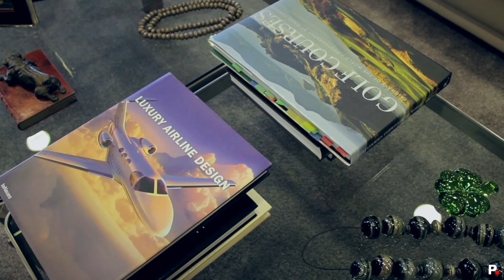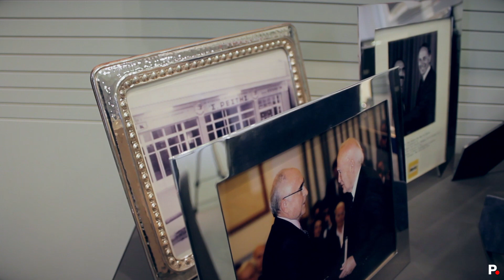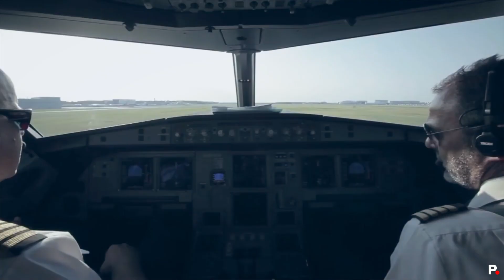Ο πρόεδρος της Aegean,Θεόδωρος Βασιλάκης, μιλάει στο Protagon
Ο ιδρυτής και ψυχή της Aegean, σε μια εκ βαθέων συνέντευξή του, εξηγεί στο Protagon πώς πέτυχε να δημιουργήσει μια αεροπορική εταιρεία-υπόδειγμα, πόσο δύσκολη κάνει την επιχειρηματικότητα στην Ελλάδα η υπεφορολόγηση, γιατί θυμώνει με τη νοοτροπία του «δεν βαριέσαι», και τι τον γοητεύει στο... γκολφ
Βίντεο: Ελένη Κατρακαλίδη